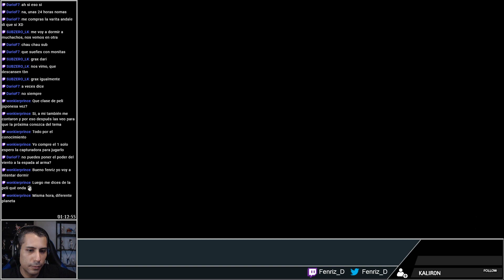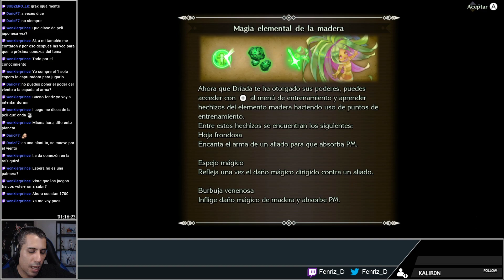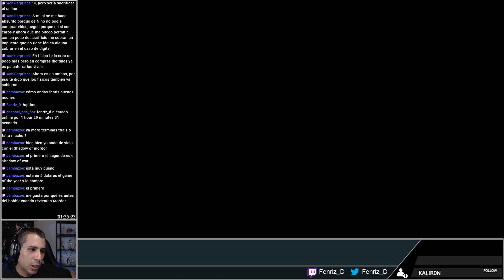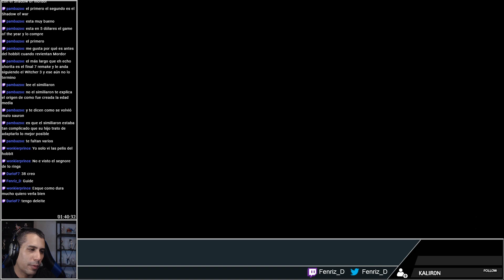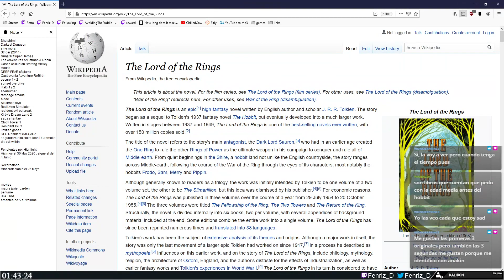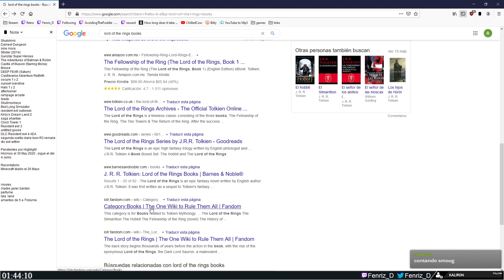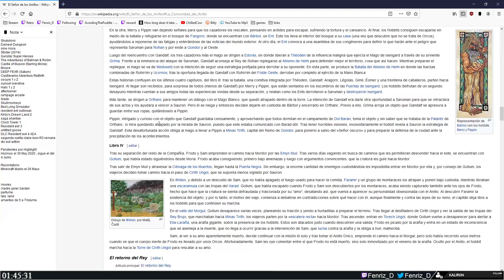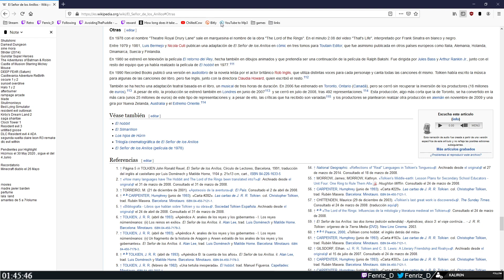Trials of Mana Parte 21